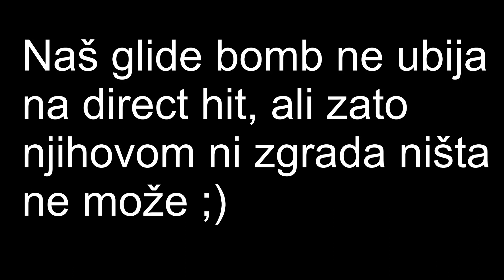Ranked Play 05.08.2022